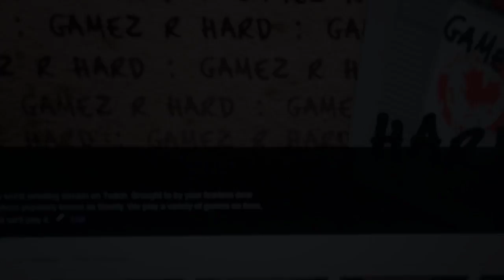GamezRHard Typical Morning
Some people asked me what a typical morning at the GamezRHard offices look like, it's sophisticated and thugs as fuck!